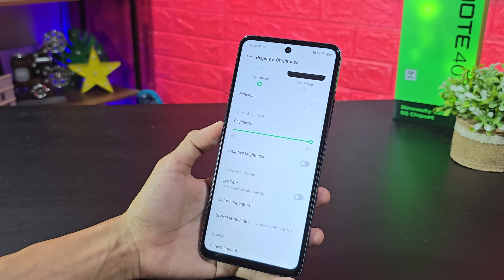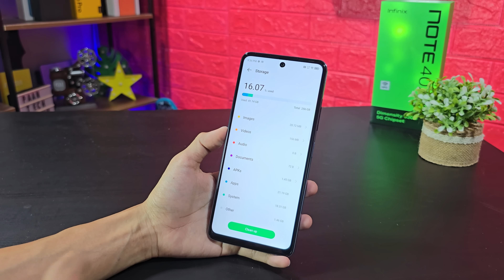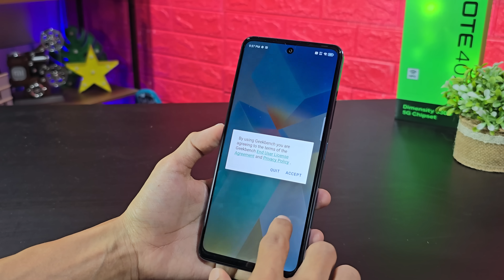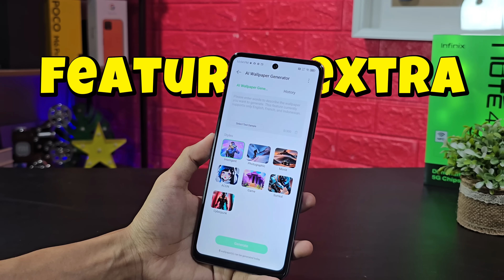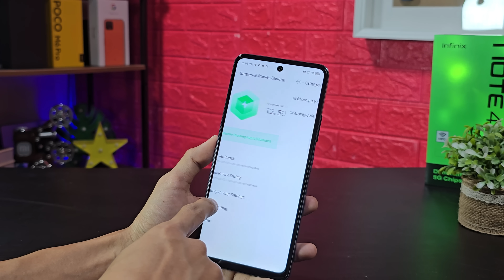Phone Ni Tak Sepatutnya Wujud!!!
Inilah dia phone terbaru Infinix Note 40X 5G, berbaloi ke beli?

Video Trending Malaysia:
5 Telefon Pintar Terbaik Muaz Malek Paling Tak Boleh Lupa di Wiser
9 KERETA MEWAH KINI CUMA RM50K!!!
10 KERETA SEDAP BAWAH RM30K!!!

24 Hours On Tree | Challenge (Veveonah M.)